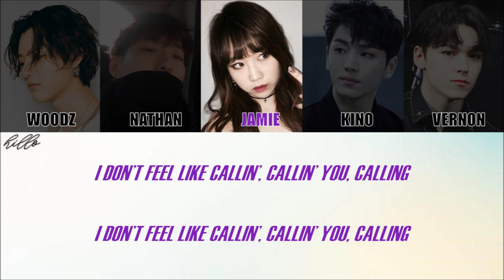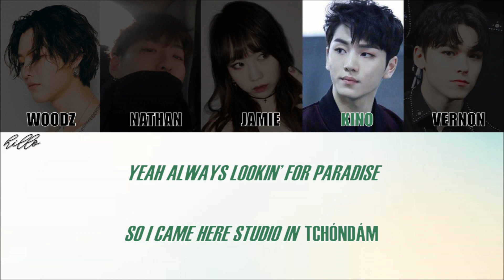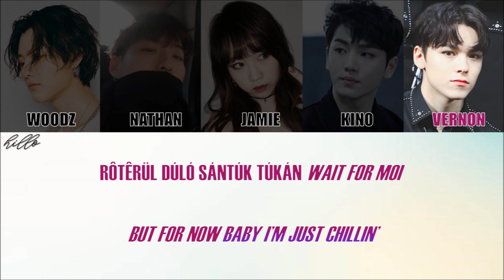M.O.L.A - CHILLIN' (Remix) (Letra Simplificada)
Olá novamente!

Volteeeeeeeeeei! Ah, agora eu tô tão mais animada pra postar vídeo. É algo legal e eu também gosto de interagir com vocês ^^ Ah e essa música, eu nunca tinha ouvido!

Observações:

1- No hangeul, existem duas letras que são muito parecidas que soam como a letra "U", mas elas têm sons diferentes: o ㅜ que tem o som de "U" normal e o ㅡ que é romanizado como "EU". Para diferenciá-los, eu uso a trena (¨) ao invés de "EU". O ㅡ pode ser pronunciado como "ugh" ou até mesmo dizer "U", mas como se você fosse dizer "I" (boca como se fosse dizer "I", mas diga "U". Pratique bastante, com o tempo você irá aprender!).

2- O "L" no final das palavras é pronunciado como se fosse o "L" no espanhol (a língua tocando o céu da boca).

3- O "K" no final tem um som bem curto.

4- O "R" no início da palavra tem um som mais forte e o "R" no meio da palavra tem um som mais fraco (exemplo: "R" de "rato" e "R" de "arara").

5- O "W" foi usado no para indicar a diferença de sonoridade que ele teria com U.

6- Palavras em inglês estão em itálico.
Próximos que irão sair (não está numa ordem específica):

H.U.B - Finale
SUPERBEE, COOGIE, D.ARK - Saimsaim (ft. CHANGMO)
YUNA KIM, JEON MINJU - Goodbye Rain (ft. HYUNKYU)
SONG JIEUN - Twenty-Five
SHINee - Our Page
Letra (pode ser que esteja um pouco diferente da do vídeo):

Ok, I’m just chillin’ on my sofa right now
I got a lot of work to do, not feelin’ it nah
Ma homies callin’ up all night to get a full shot
But baby I’m too lazy for this shit so fuck off

Méil bám nánün nórül guidárió
Náiê máümí dógü péjióssó
I don’t feel like callin’, callin’ you, calling
Baby I’m just chillin’, chillin’, chillin’ boy
I’m just chillin’, chillin’, chillin’ my life
I’m just chillin’, chillin’, chillin’ chillin’
I’m just chillin’, chillin’

I’ll watch a movie (Netflix zone)
Forget the laundry (smelly)
Let’s get some sushi (konnichiwa)
Cause life is so groovy (everywhere)
Right now we moony
My crib is so cozy
So we be chillin’, chillin’, chillin’
We be chillin’, chillin’, chillin’

Dá rímdüljí wônlé wônlé wônlé
But we got M.O.L.A
Yeah always lookin’ for paradise
So I came here studio in Tchóndám
Küró niká nódô órió últén
You have got to make a phone call to me
Nán~ nól guí dárigô issülkê, ya
Um sáshírün tchín gúdô pirió ópsó, ya
(Mián) künián méil bám nówa bônégô shípó nán
Yeah I just wanna chill with you (swish)

Me and my team just checked in Bangkok city
Hotel bánguê jím púri
Tchánbák bêrándé náwané shíá êgádü kédô shígá
Seventeen floors high, speakers bumpin’ M.O.L.A
TV tünika Tom guá Jerry in Thai
Dunno what they’re saying
I just tell my room service kópkún káp
Biól dünbám iáwê súión ján iá jasú düró dúló sáió

I’ll watch a movie, forget the laundry
Let’s get some sushi, cause life is so groovy
Right now we moony, my crib is so cozy
But baby I’m too lazy for this shit so fuck

FIGHTING!